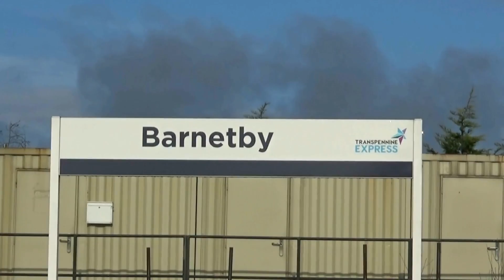2017 Eps 06 (2017/03/02) All Day at Barnetby Station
91007 Videos Presents

2017 Episode 6

in this episode we spend all day at Barnetby

Filmed By Ian Jones